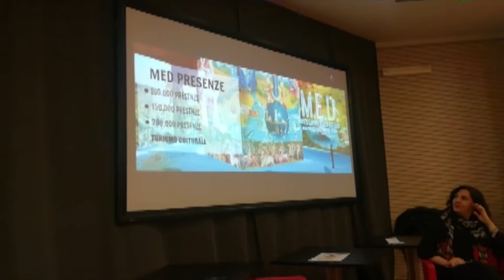Museo esperenziale, la Calabria che si autopromuove